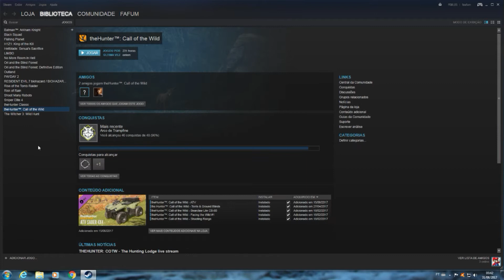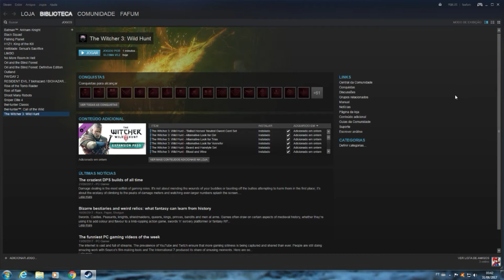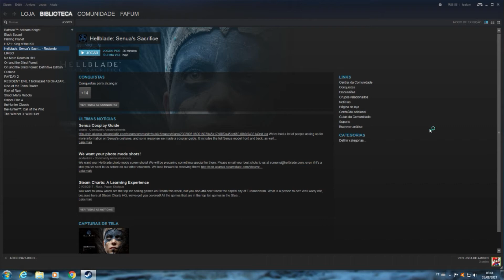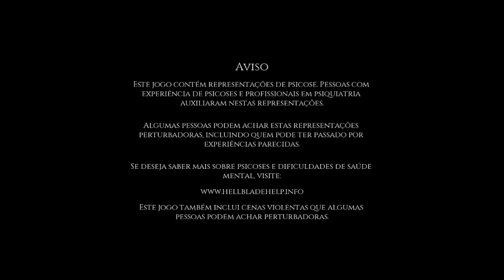JOGO NÃO ABRE NA STEAM ,,,, RESOLVIDO era o antvirus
e ai galera estou com esse problema em alguns jogos na steam se alguém souber o que esta causando isso por favor da uma ajuda ,,,
obrigado,,

GALERA PROBLEMA RESOLVIDO OBRIGADO A TODOS QUE AJUDARAM ...
segue link do vídeo que resolveu meu problema ( era o avast)